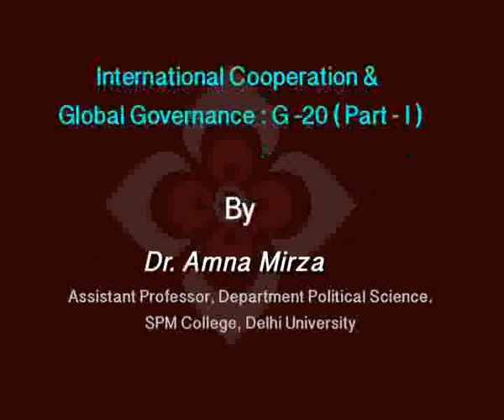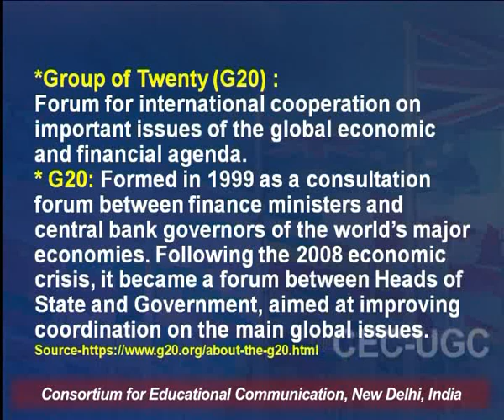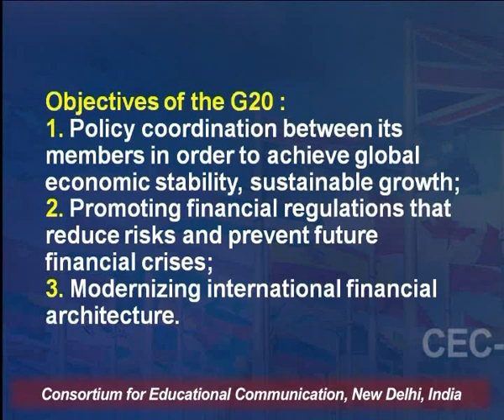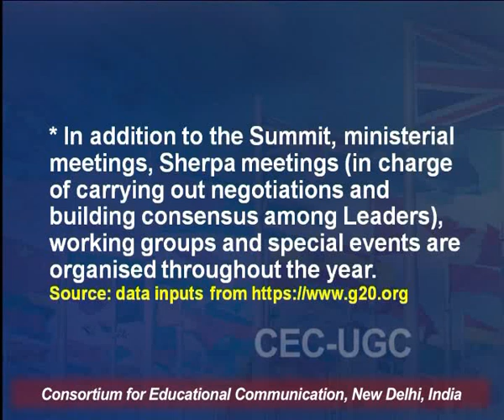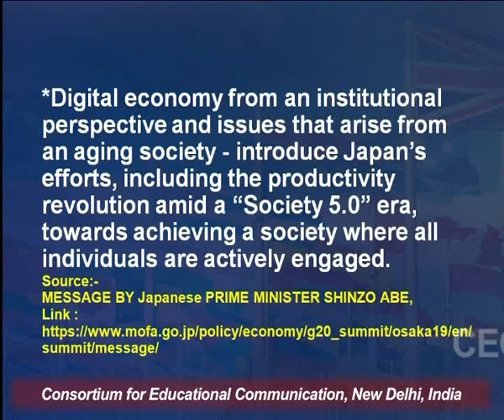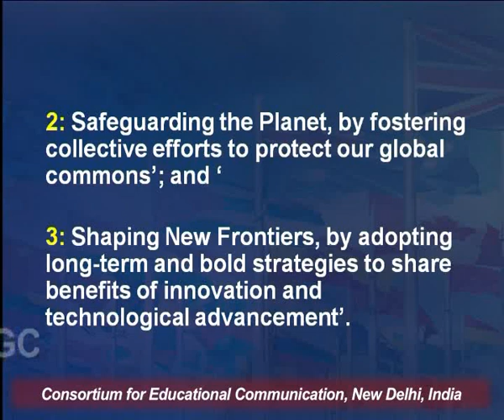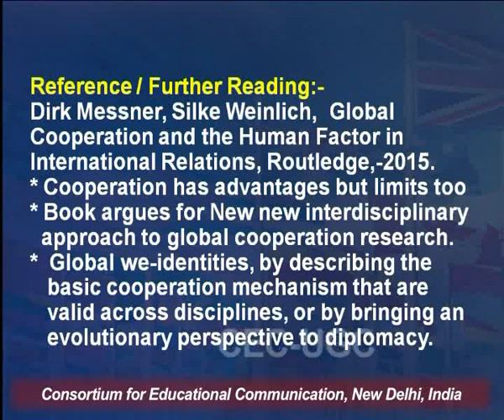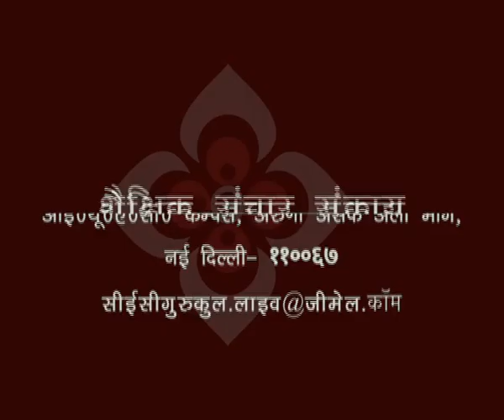International Cooperation & Global Governance : G-20 (Part - I)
This Lecture talks about International Cooperation & Global Governance : G-20 (Part - I).